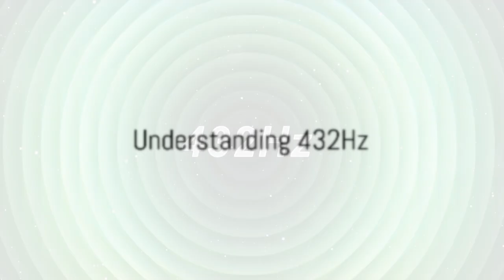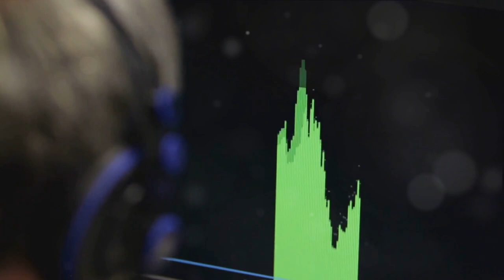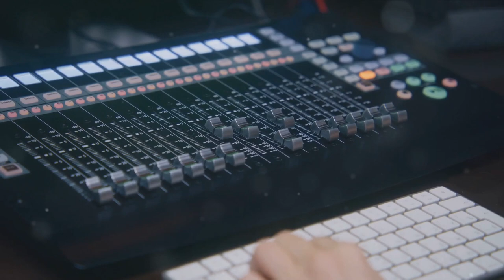Harmony in Hertz: The Positive Power of 432Hz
🎶 In this video, we dive into the fascinating world of frequencies, exploring the positive aspects of the 432Hz frequency on the listener's experience with music. Discover the historical significance, the harmonious sensations, and the potential impact on relaxation and creativity.

🌟 Join us on this sonic journey and learn why many believe 432Hz brings a deeper connection to music. Let's explore the magic together!